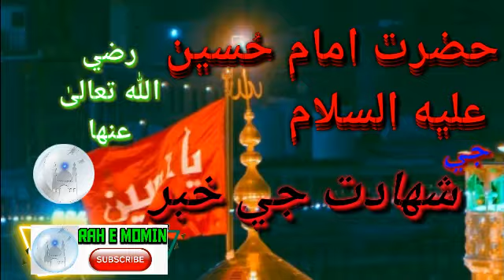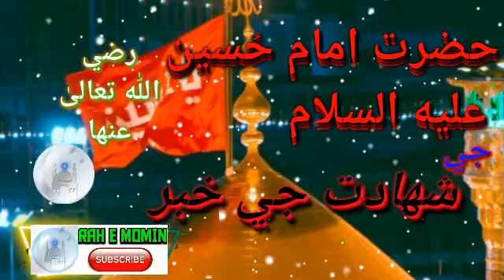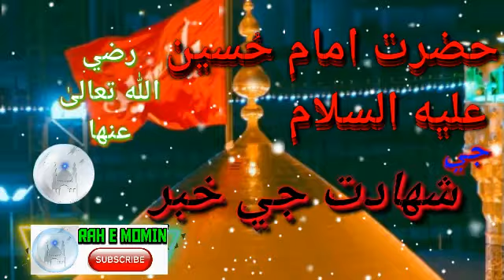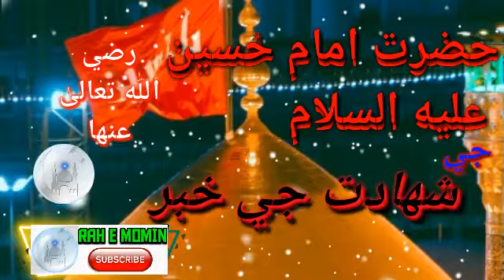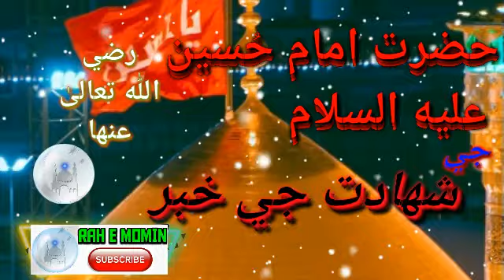اَلْحمَدُ الِلّٰهِ عَلٰی کُلِّ حَالٍ وَّصَلَّی اللّٰهُ عَلٰی مُحَمَّدٍ وَّ عَلٰٓی اَھْلِ بَیْتِهٖ(u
اَلْحمَدُ الِلّٰهِ عَلٰی کُلِّ حَالٍ وَّصَلَّی اللّٰهُ عَلٰی مُحَمَّدٍ وَّ عَلٰٓی اَھْلِ بَیْتِهٖ

(ص58)